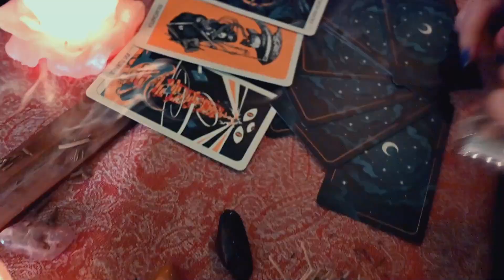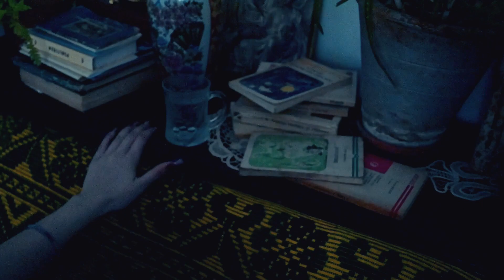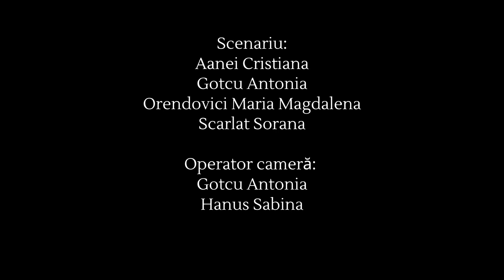El Bonus • Mâine o să fiu fericit • Trailerul de buzunar Boovie 2023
Trailerul echipei El Bonus de la COLEGIUL NAŢIONAL "COSTACHE NEGRUZZI" IAȘI, IAȘI pentru cartea Mâine o să fiu fericit de Gabriel Cărtărescu
Team El Bonus's trailer from COLEGIUL NAŢIONAL "COSTACHE NEGRUZZI" IAȘI, IAȘI for Tomorrow I'll be happy by Gabriel Cărtărescu